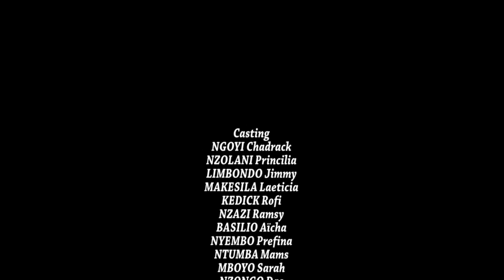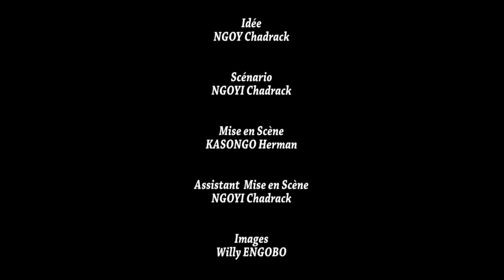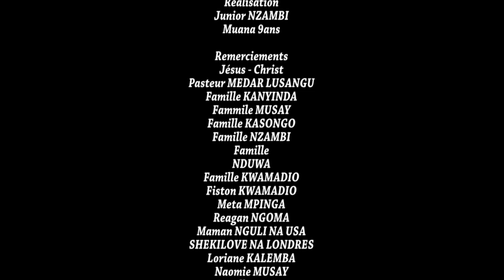BO KAWUKI Ep.1 Nouveauté 2019- THEATRE CONGOLAIS - HERMAN KASONGO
Herman Kasongo Tv présente Le Groupe Théâtral Kongo dans BO KAWUKI
Avec : Herman Kasongo , Ursule Peshanga, Maman Pathy Melanga , Marie Jeanne Bolole , Gogane Supreme,Kedik Rophie , Limbondo Jimmy, Ntumba Mum’s , Ngoyi Chadrack, Nzolani Princilia ,Shatundu Jeanne, Nzazi Ramzy, Mboyo Sarah, Makesila Laeticia, Lukisa Orly , , Mboka Lionel , Pito Judith ,Dibadi Bienvenue,Masanka Camerounais, Luntala Galsy , Papay Chancelvie , Atudila Charlene, ,Ngamba Kovi,Aicha Basilio,Nyembwe Prefina, ... Etc...

Facebook (groupe) : HK TV
Facebook (Page) : Herman Kasongo Tv